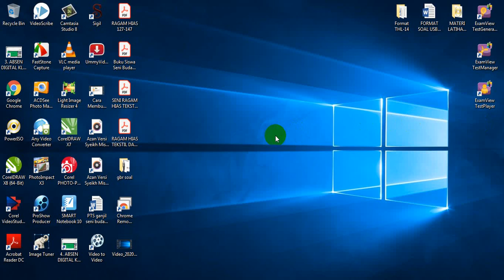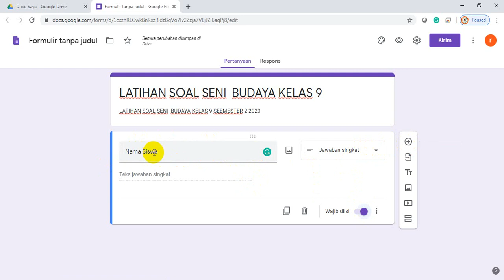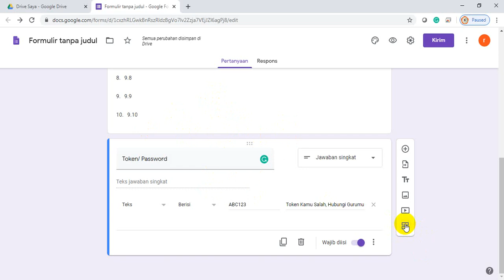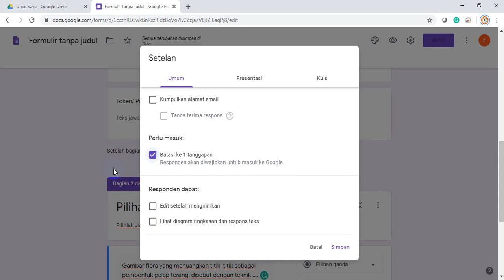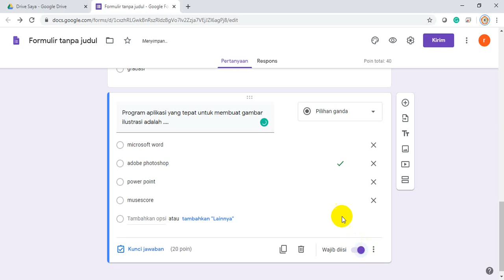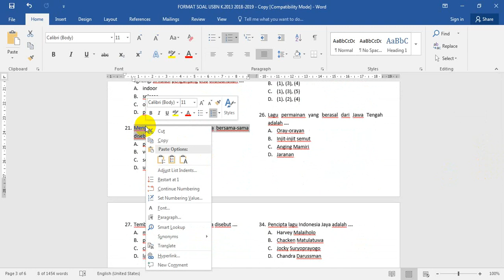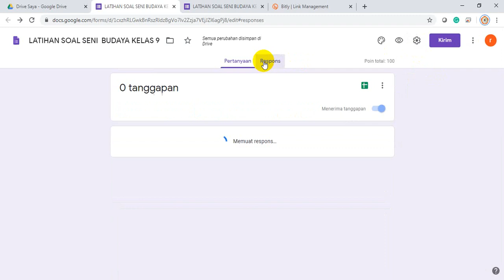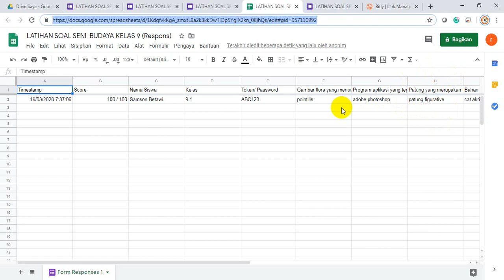CARA MEMBUAT SOAL DI GOOGLE FORM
Cara membuat soal Pilihan Ganda pada google form
Siapkan File soal Pelajaran anda di Ms Word
Ikuti Video Tutorial ini dari mulai membuat soal, score, share link soal dan unduh hasil rekapan kerja siswa